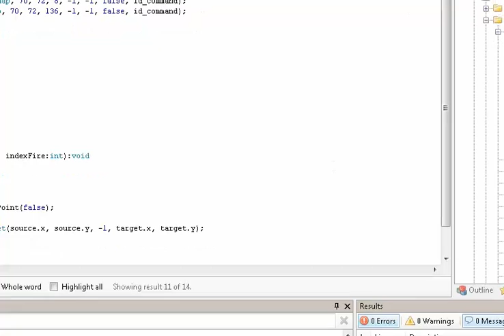Flash Air game, Missileman